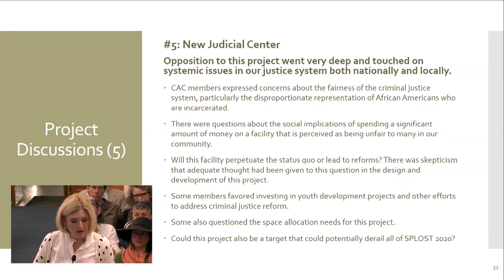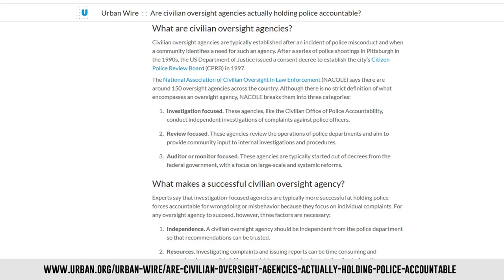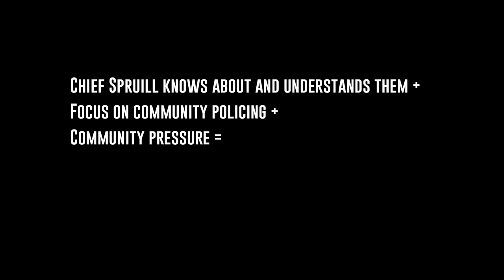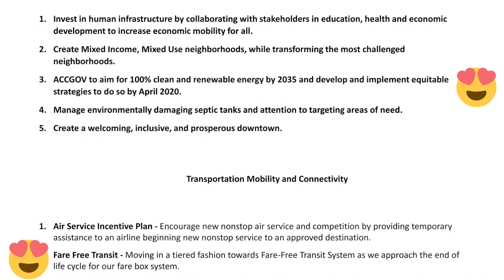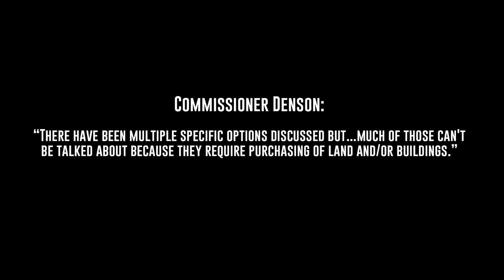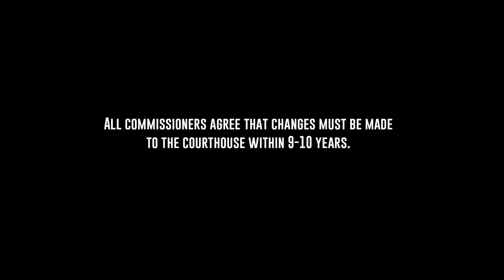Under pressure: will the commission end cash bail in Athens?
The mayor and commission feels the pressure on criminal justice reform as the Athens Anti-Discrimination Movement shows up and speaks out.

Watch the full mayor and commission voting session here, courtesy of the ACC Public Information Office:

Athens Politics Nerd will keep you up to date with local news, politics, events and progressive policy options for the Athens, Georgia area. APN is funded only by individual donors like you and is completely independent.